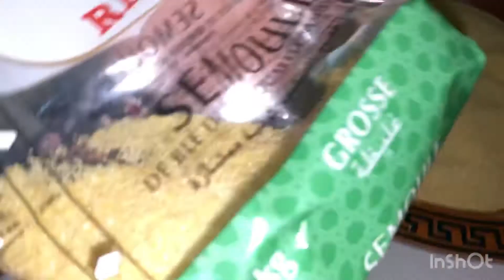RECETTE DE KAL BELOUZ FACILE ET RAPIDE AVEC MON MARI 😋😋